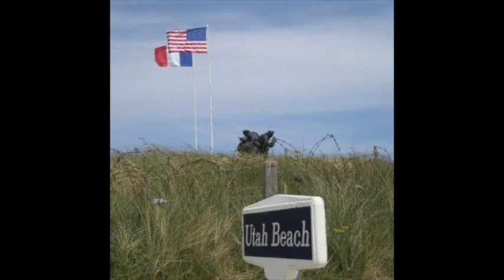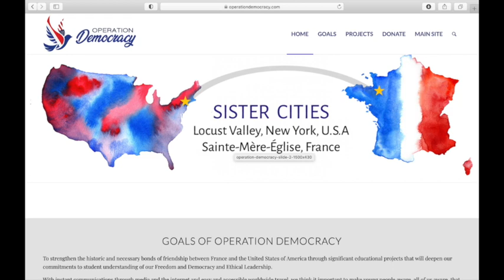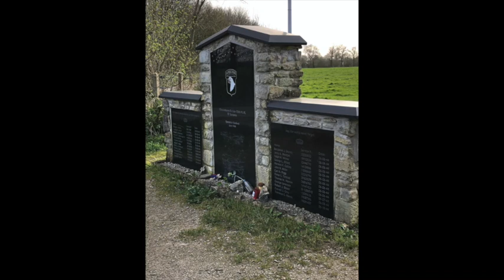Episode 27: The Normandy French Resistance Monument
Retired SF officer Joey Ivanov, WW2 battlefield tour leader George Luz Jr, and sculptor Stephen Spears discuss efforts to complete a memorial to the French Resistance in time for a dedication in June 2021.